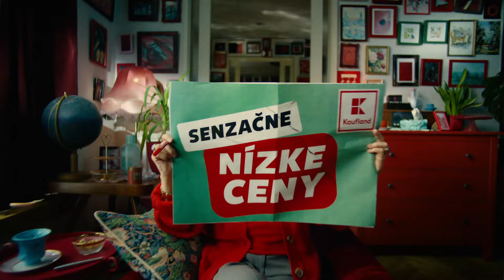Senzačne nízke ceny | Kaufland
Máte radi senzačne nízke ceny? V Kauflande nájdete najširší výber za senzačne nízke ceny. V ponuke už tento týždeň. Príďte sa k nám presvedčiť